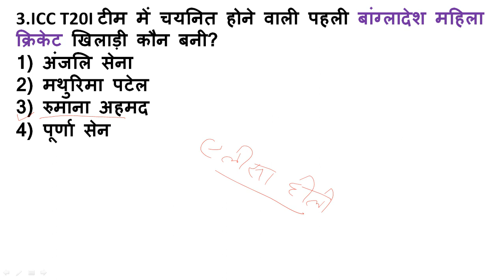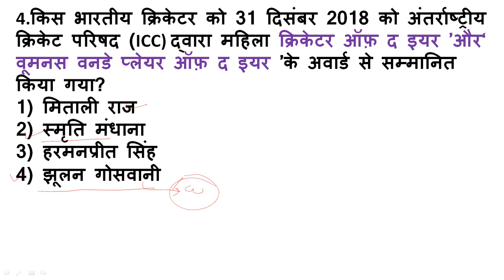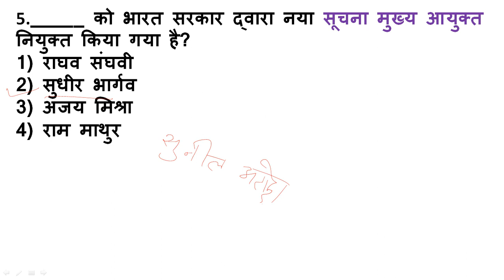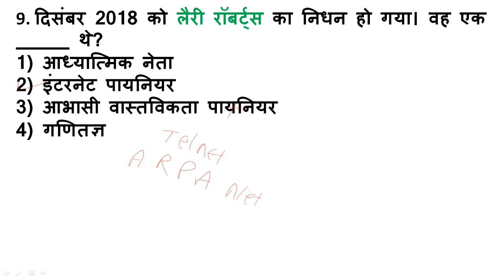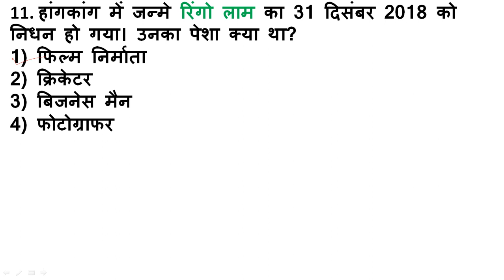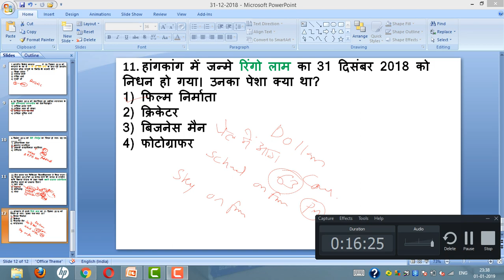1 जनवरी 2019 करंट अफेयर्स क्विज़ BY Star Sir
Today we will discuss important current affairs of 1 Jan. 2019.